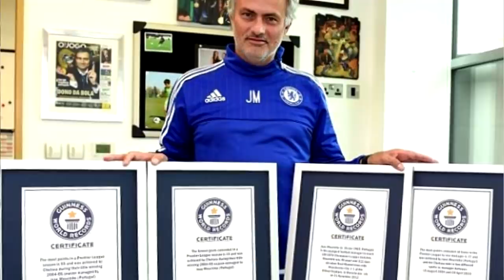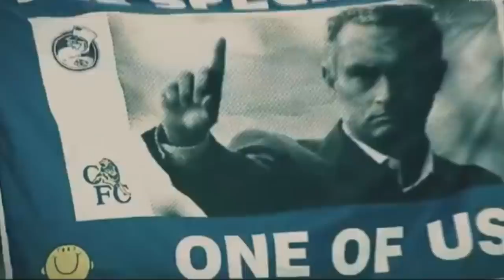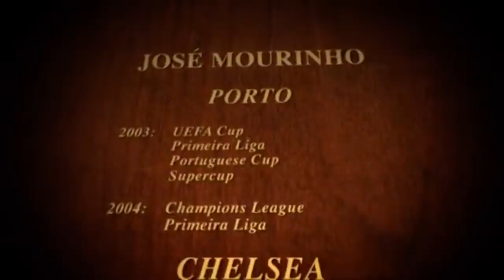🇵🇹 Les records imbattables de José Mourinho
-15% : Code réduction : Chronic